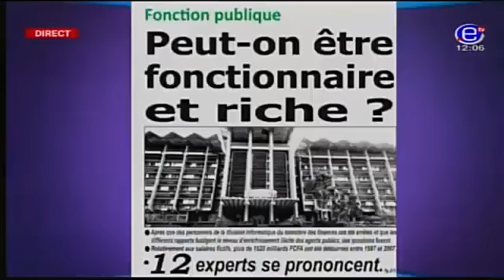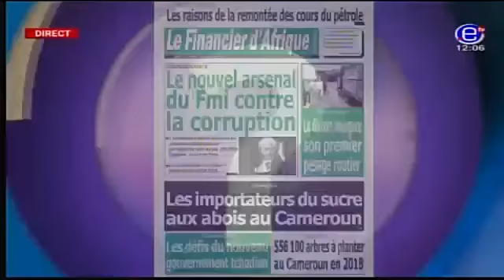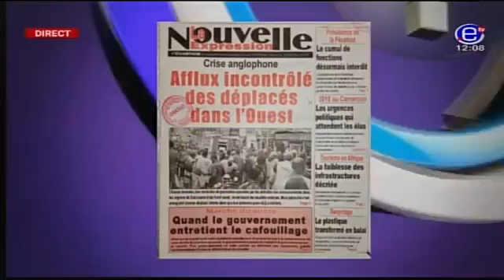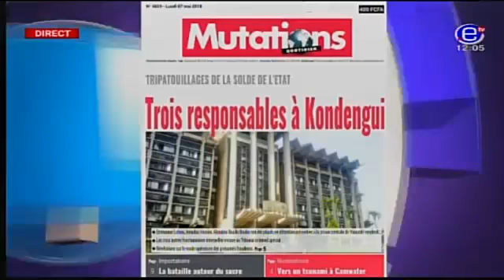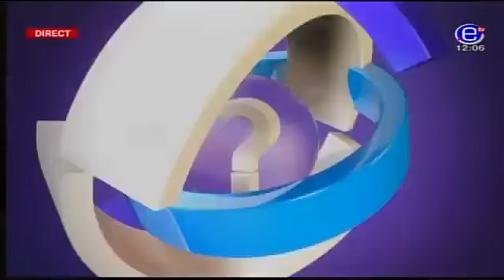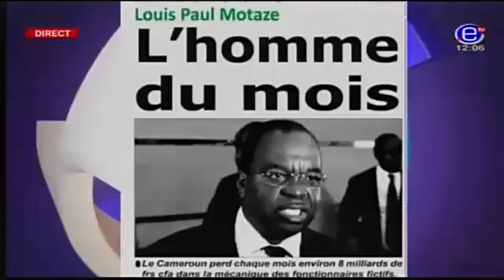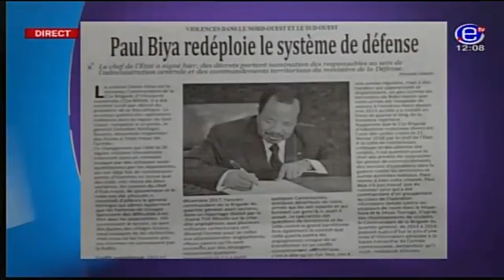DROIT DE RÉPONSE (CRISE ANGLOPHONE: L'autre visage de la guerre| FONCTION PUBLIQUE ET CORR